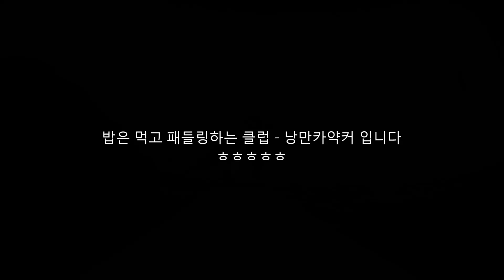낭만카약 밥먹고 패들링하자 에픽서프스키 V12